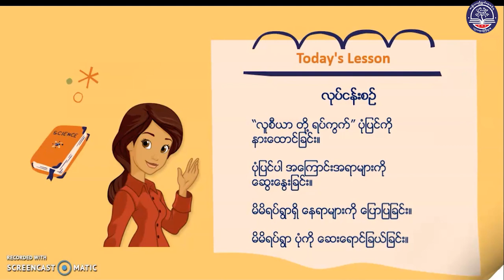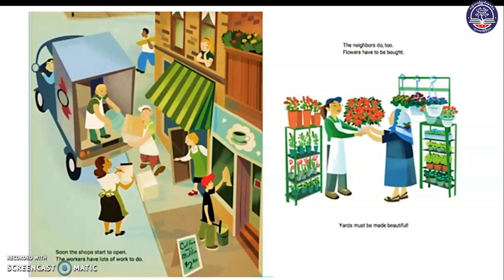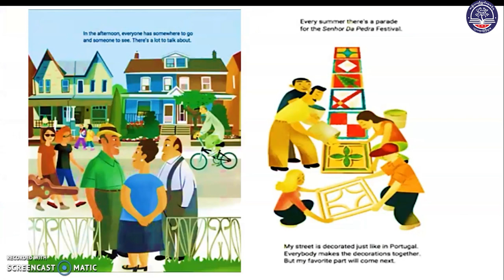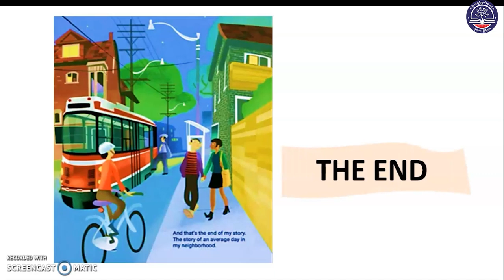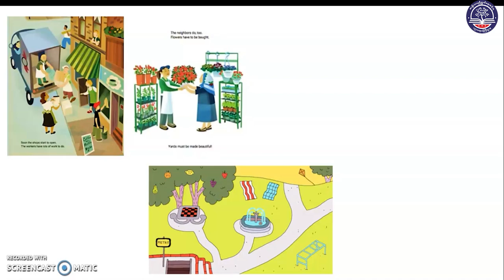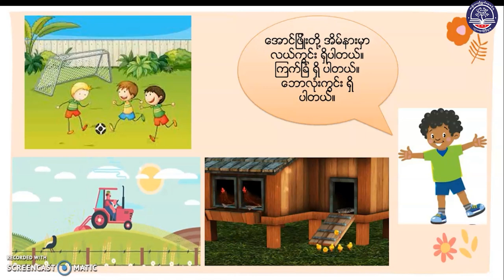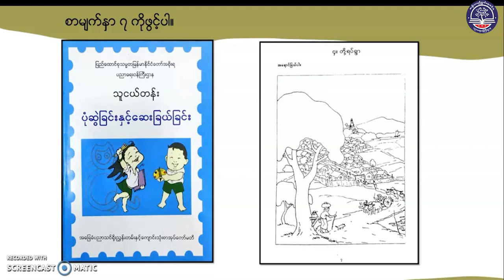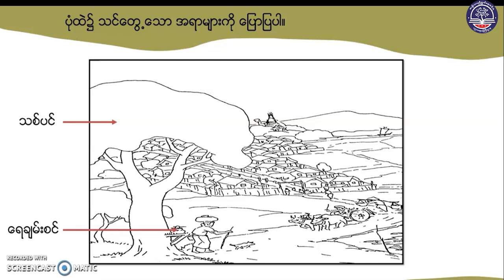KG ပုံဆွဲခြင်းနှင့် ဆေးခြယ်ခြင်း၊တိုရပ်ရွာ Lesson (1)